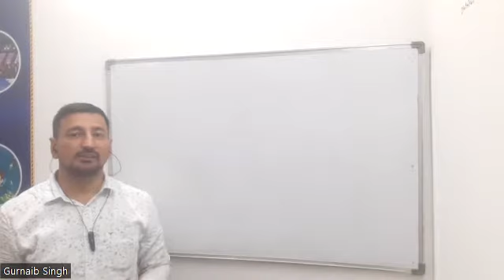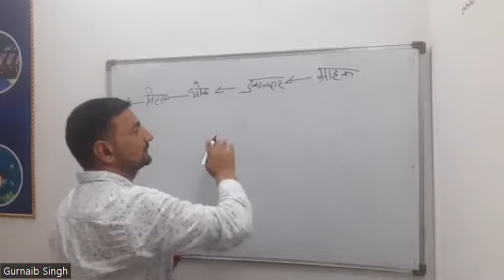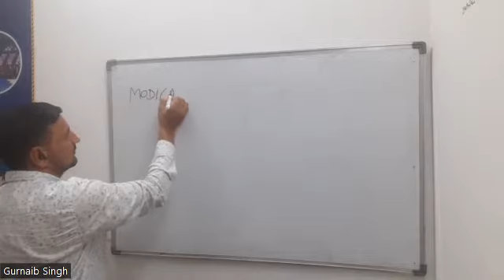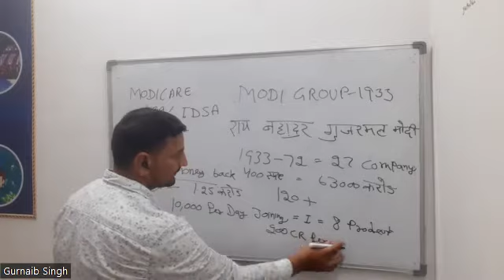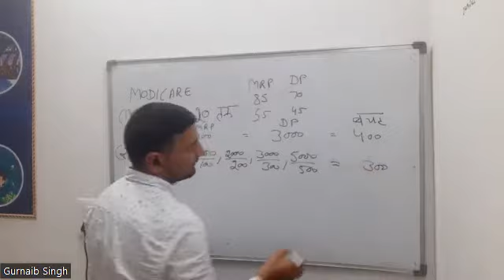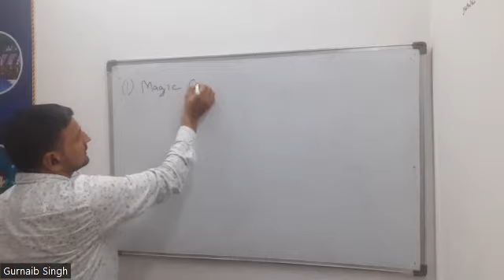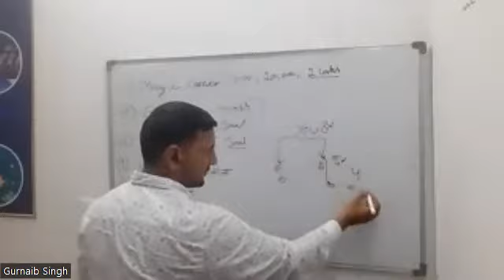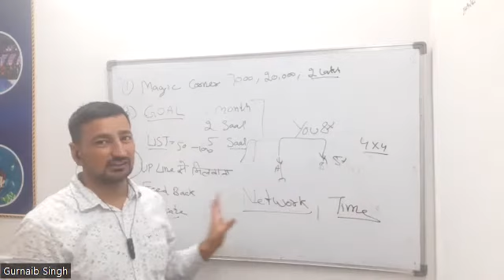Modicare Business Plan